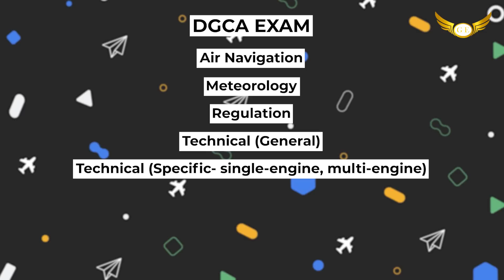Pilot Training DGCA Classes - CPL, ATPL, Ground Training Classes | Golden Epaulettes Aviation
Golden Epaulettes Aviation CPL, ATPL, Ground Training Classes.